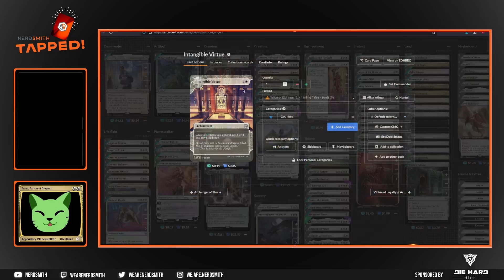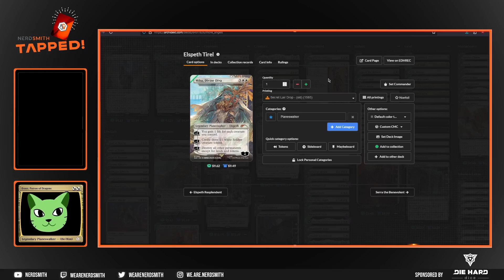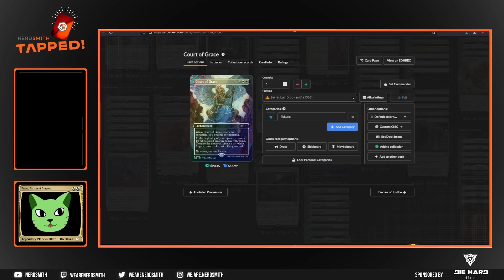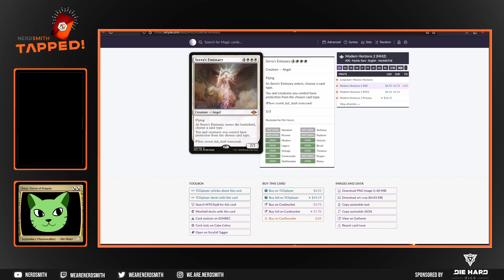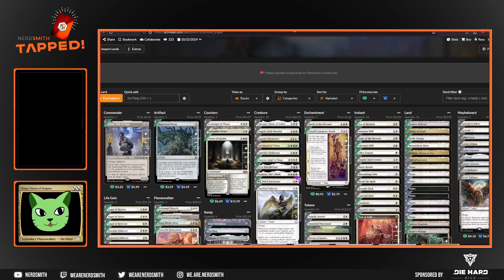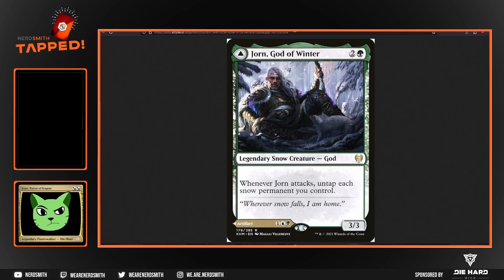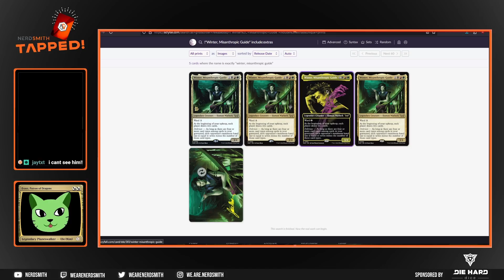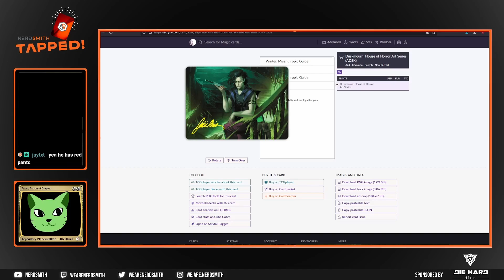All About: Angels! | Nerdsmith Tapped!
Franz goes solo this week as he talks about his favourite list: Angels!

Proud to be a part of the Nerdsmith Network!

__SUPPORT US__
🛒Merch!